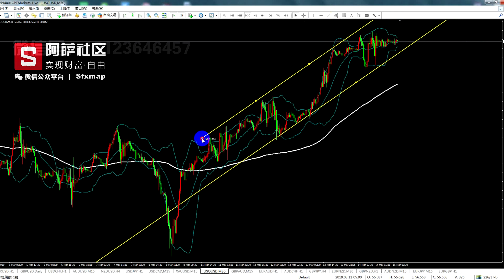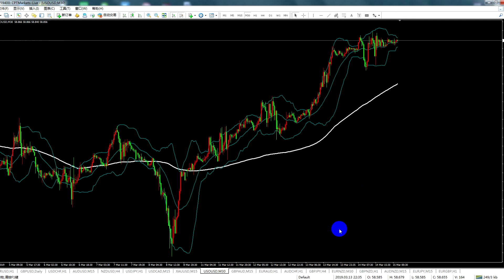传统外汇，教你如何分析行情做高盈利单